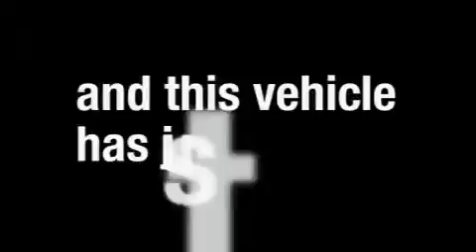Pre-Owned 2006 GMC Envoy Milwaukee WI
Year: 2006
 Make: GMC
 Model: Envoy
 Engine: Gas V8 5.3L/325
 Trans.: Automatic
 Exterior: Onyx Black
 Miles: 45,679

 Russ Darrow Honda Nissan Suzuki of Milwaukee
 http://

 9201 W. Brown Deer Rd